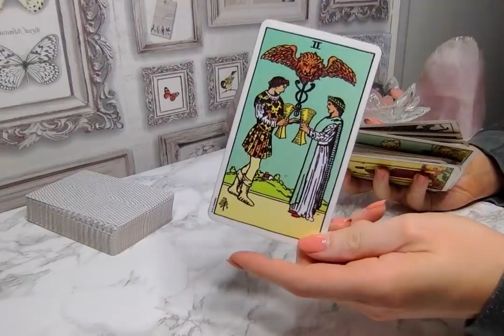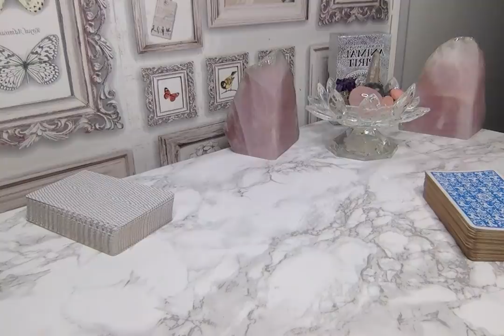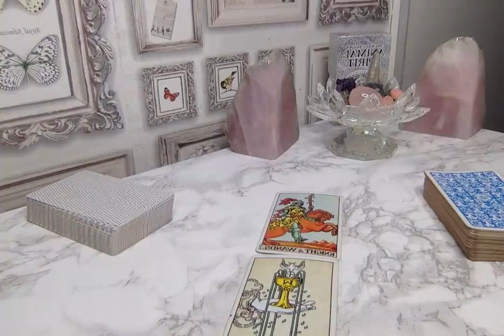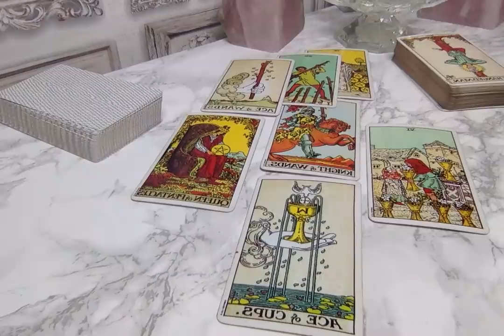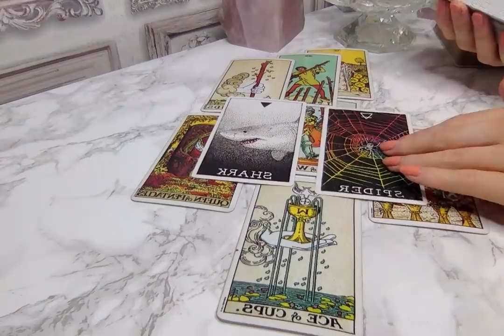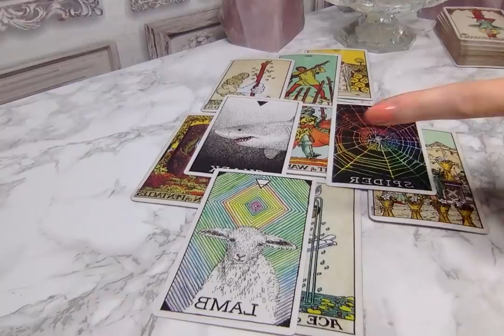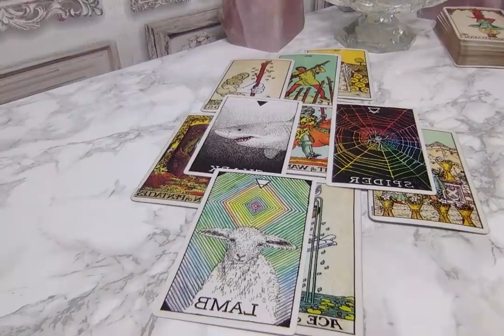Money Honey ~ Aries May 2019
This can apply to Sun, Moon and Rising sign…Even sometimes Venus! Do your thing…

Thank you for all the love and support to this channel :)

Love
Bon x